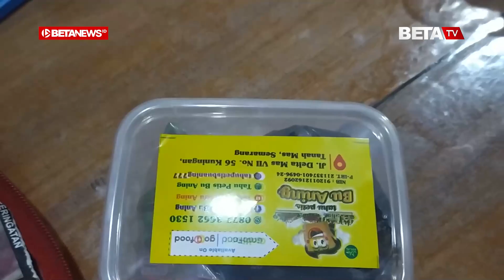Tahu Petis Buatan Panti Asuhan Ini Tembus Pasar Mancanegara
BETA NEWS.ID, SEMARANG - Suatu malam, Aning sulit tidur meski mata sudah layu. Dia tak berhenti berpikir soal nasib puluhan anak yang ada di panti asuhannya saat pandemi.

Pasalnya, ketika pandemi, banyak donatur yang berhenti membantu di panti asuhannya. Padahal dalam satu bulan, dia harus keluar uang puluhan juta untuk biaya makan, sekolah dan listrik untuk panti asuhan miliknya.